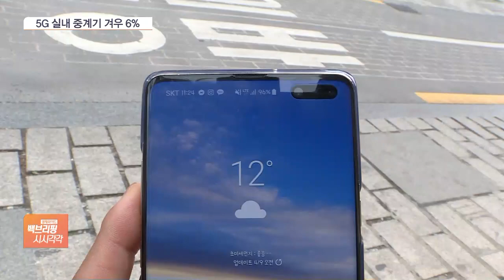‘오쥐’게 느린 이유 있었네…5G 실내 중계기 겨우 6%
[앵커]

5세대 이동통신 5G 서비스가 상용화 한 지 4년이 됐지만 여전히 통신 품질에 대한 만족도가 현저히 낮죠.

알고 봤더니 이유가 있었습니다.

전체 무선국 가운데, 실내용 중계기는 재 10%도 안 되는 것으로 나타났습니다.

손석우 기자, 실내용 중계기 비중이 얼마나 되는 겁니까?

[기자]

과학기술정보통신부 자료에 따르면 지난해 말까지 이동통신 3사의 5G 무선국은 총 46만 대인데요.